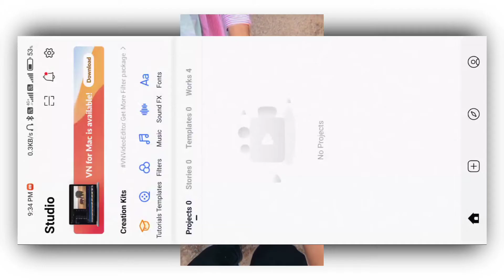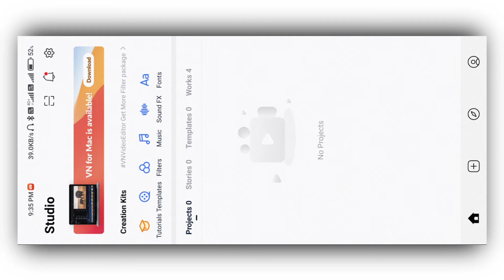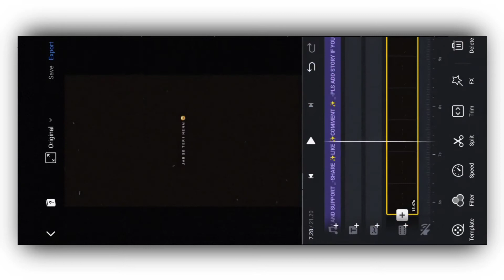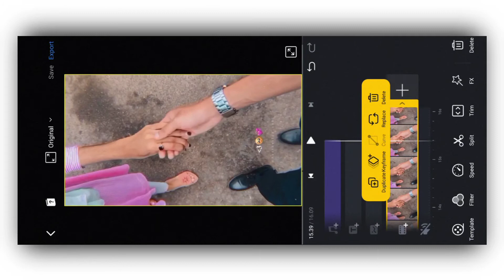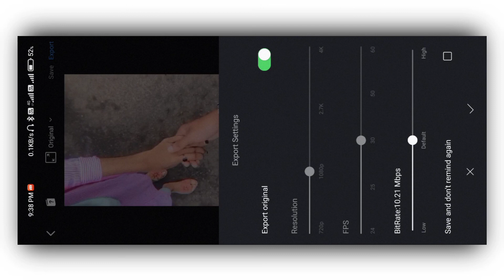Why Me Hey Why Not I Love You Reels Video Editing | Chup Mahi Chup Hai Ranjha Reels Video Editing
* Your Querise

1) Reels Viral Video Editing
2) Instagram Reels Trending Video Editing
3) How To Make Reels Video Editing
4) insta reels video
5) trending reels video
6) Make Instagram Reels Trending BeatSync Status Video Editing
7) Instagram Reels Trending Video Creater Star
8) Ek Photos Se Video Kaise Banaye
9) 1 Video 4 Photos
10) Reels Sound Status Video Editing
11) why me are why not I love you reels video editing
12) why me hey Why not I love you reels Tutorial
13) chup mahi chup hai ranjha reels video editing
14) why me why note I love you chup mahi chup hai ranjha reels video editing